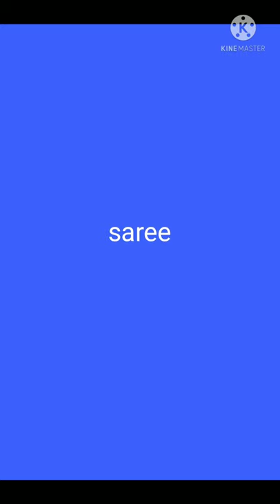Shraddha arya vs Swati kapoor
This video is about Preeta and maiyra of kundali Bhagya .